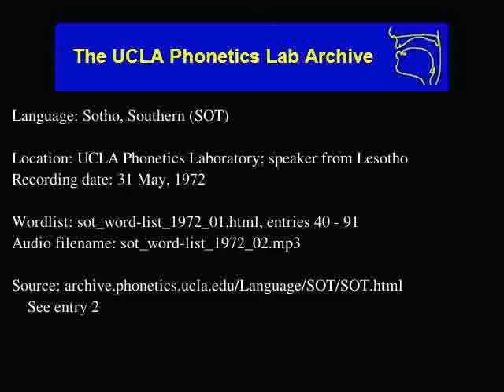Sotho, Southern audio: sot_word-list_1972_02